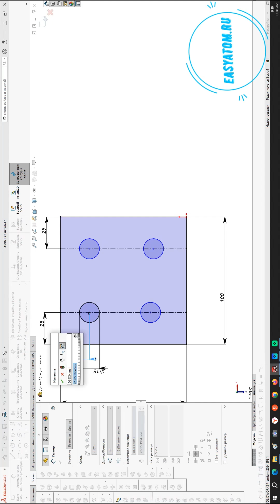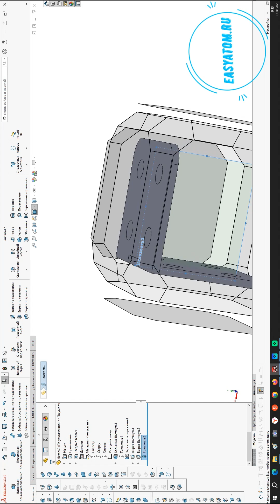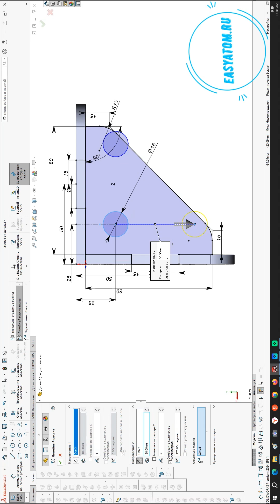Оснастка для сварочного стола своими руками. Упор угловой 90 градусов L = 100мм (часть 1)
Чертим и выдаём задание на оснастку для сварочного стола .
Купить оснастку можно здесь -easyatom.ru

Технические характеристики:

Размеры: 100(Д)х100(Ш)х100(Г)
Толщина металла: 6мм
Шаг отверстий: 50мм
Диаметр отверстий: 16мм
Вес: 1.05кг
Марка стали: Ст.3

Оснастка для сварочных столов необходима для фиксации заготовок к поверхности сварочного стола